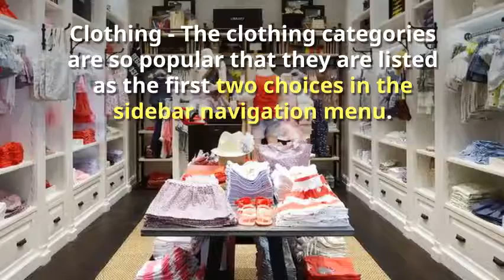Best Things to Buy On Aliexpress for Dropshippers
Recently we researched on aliexpress products to filter out customer or buyer interested best things to buy on aliexpress so that the stores owner can get an idea which types of products they need to encourage customer interest to buy. Check the link above to more in detail.